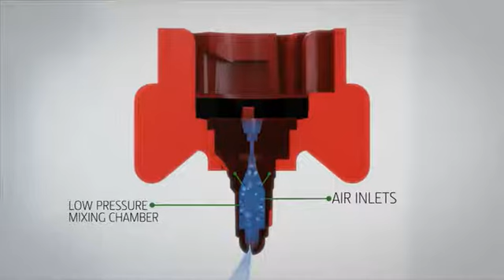John Deere Sprayer Nozzles: Low Drift Air 120°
John Deere offers a wide selection of nozzles in different sizes and caps that match your individual needs and allow you to select the optimum nozzle for your specific job. For more information on John Deere sprayer parts